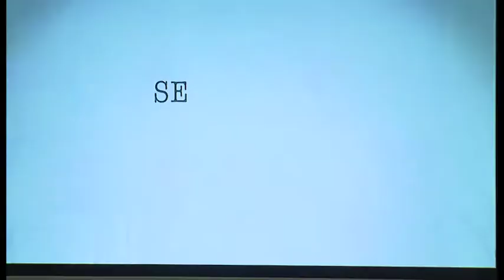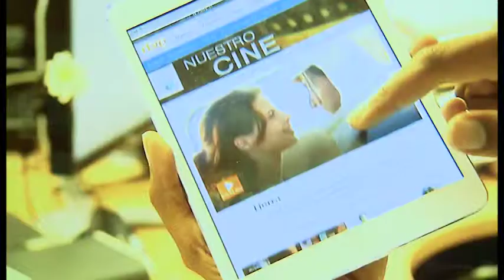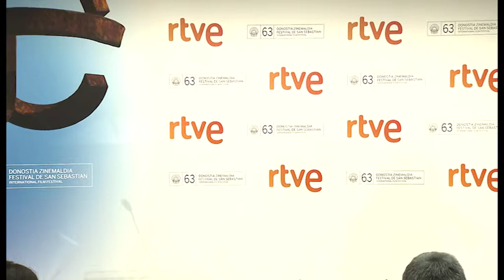Rueda de Prensa ''RTVE'' - 2015